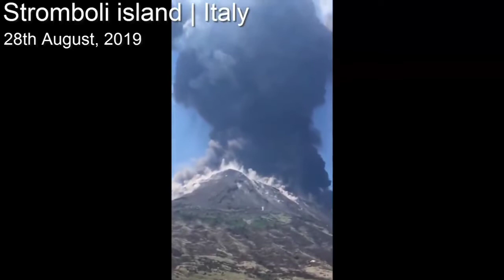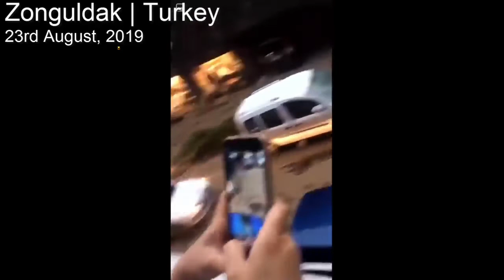Tanda Akhir Zaman September 2019 Part 1